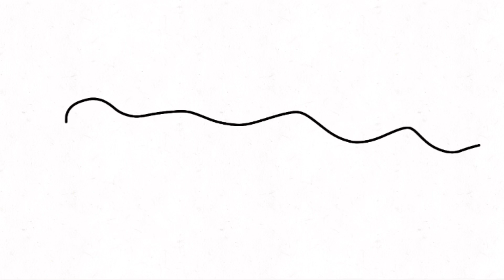The Call (Amphibia Rp..) (Unfinished,Uncolord)